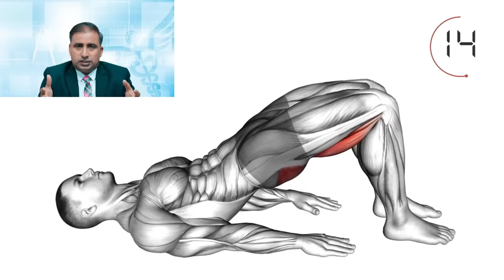घोड़ा जैसा स्टेमिना चाहते हैं तो यह एक्सरसाइज करें। || SEXUAL DYSFUNCTION EXERCISE || Dr Kumar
Can erectile dysfunction be cured with exercise?
According to a 2018 study on physical
activity's impact on ED, aerobic
exercises are proven to fight the
effects of ED if practiced at least four rises To Fight The Effe
times a week. Exercises should last at
Erectile Dysfunction
least 40 minutes and you should
maintain a steady routine of exercise for at least six
months to see improvements with ED.

Erectile dysfunction is most common in older men,
however, any man can experience the effects of ED.
Here are some of the causes and risk factors of ED:
Obesity
• Alcohol use
• Cardiovascular disease
• Prostate cancer
• Stroke
• Low or decreased levels of activity
• Smoking
It's easy to see why ED can affect every man.
However, erectile dysfunction is usually seen in
older, overweight men with low activity levels-which
makes the exercises below even more important!